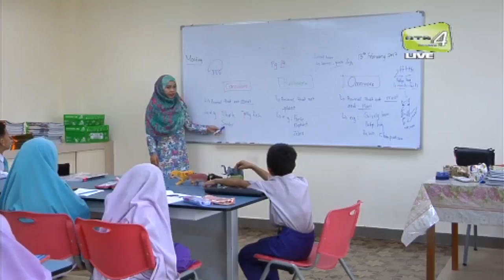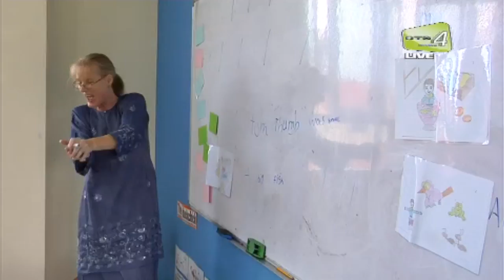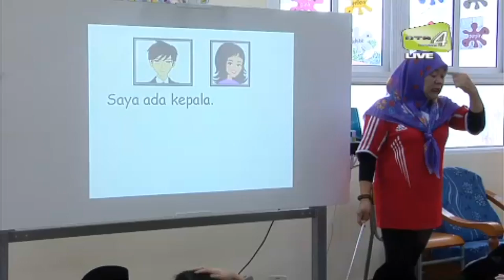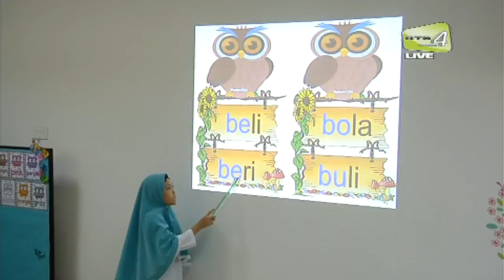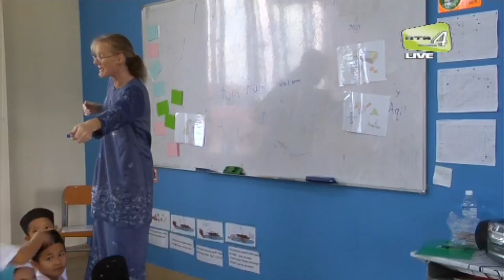Sasaran Kecemerlangan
Wafijaya Ent. Collaboration with RTB News website